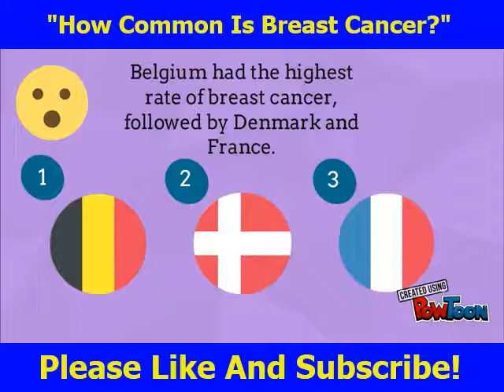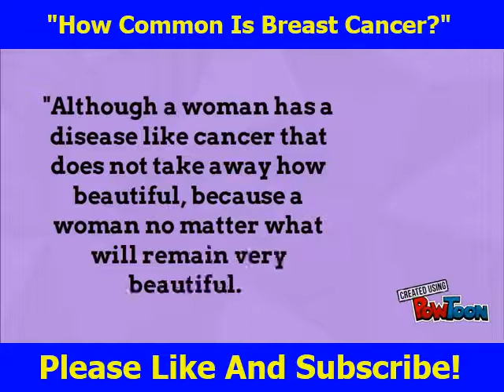"The Reality of Breast Cancer: Just How Common Is It?"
🌟 Hey there, YouTube fam! Today, we’re diving deep into a topic that affects millions: breast cancer. You won’t believe some of the mind-blowing statistics we uncovered about how common breast cancer really is!

🔍 In this video, we’re breaking down the latest data, sharing personal stories, and discussing what you need to know to stay informed. Whether you’re here for education, awareness, or just pure curiosity, this video has something for everyone.

💔 Did you know that 1 in 8 women will be diagnosed with breast cancer in their lifetime? We’ll talk about what that means and how early detection can literally save lives.

📊 Plus, we've got some incredible guests sharing their experiences and insights—this is a discussion you won't want to miss!